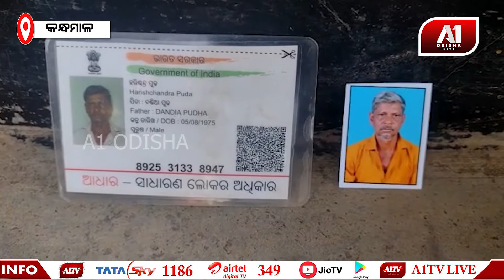ହରିଶ ଚନ୍ଦ୍ର ପୁଡା ନାମକ ଜଣେ ବ୍ୟକ୍ତି ଦୀର୍ଘ ଦିନ ହେବ ନିଖୋଜ ଅଛନ୍ତି | A1 ODISHA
କନ୍ଧମାଳ ଜିଲ୍ଲା ରାଇକିଆ ବ୍ଲକ ଅନ୍ତର୍ଗତ ପାଜୀମାହା ଗ୍ରାମର ହରିଶ ଚନ୍ଦ୍ର ପୁଡା ନାମକ ଏକ ବ୍ୟକ୍ତି 22ତାରିଖ ଠାରୁ ନିଖୋଜ ରହିଛନ୍ତି